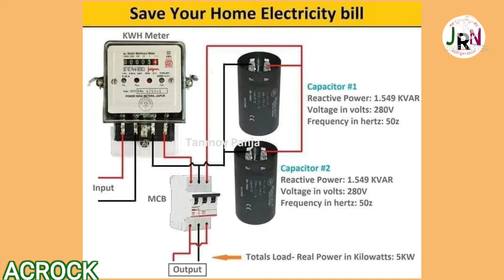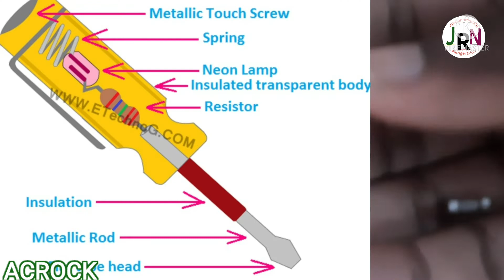Line Tester || டெஸ்ட்டர்க்கே டெஸ்டிங்கா ? || How line tester works ? || AC ROCK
AC ROCK channel makes you awareness about HVAC, AIR-CONDITIONING, REFRIGERATION.

This video is about Line tester and how it works.